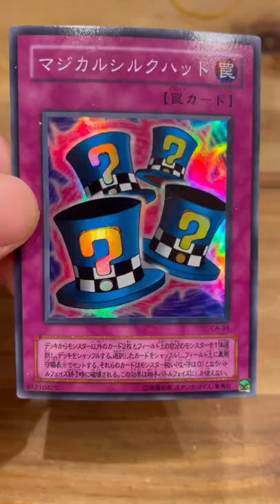【遊戯王】ウィル・スミスの攻撃宣言時、オレはマジカルシルクハットを発動するぜ！【本日のストレージ】